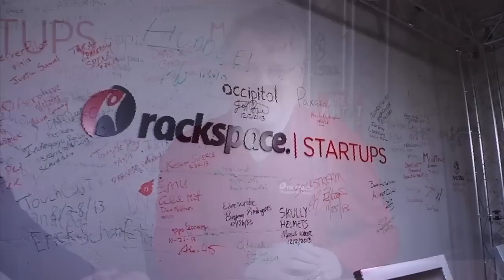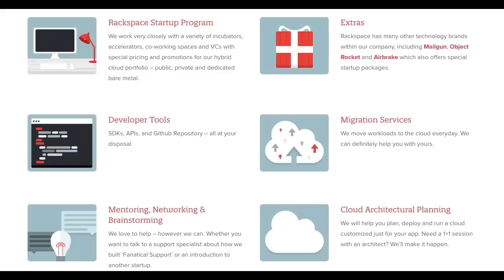Rackspace's President Taylor Rhodes on the Price Wars and Future of Cloud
As the price wars of cloud storage continues, why would anyone pay more particularly for Rackspace? Taylor Rhodes, president of Rackspace, explains that the total cost of ownership (TOC) has a lot to do with choosing the correct cloud service for you.

Paying for cloud is just one aspect of the total cost as it doesn't include infrastructure, software, and the support to maintain. It all depends on how a company is willing to allocate its time and energy. Rackspace's pricing model continues to give more transparency to its customers on what exactly it includes, such as its Fanatical Support.

If there's one misperception of Rackspace that Taylor would like to correct is that Rackspace isn't just a web hosting company. Rackspace got into Cloud early and employs some of the smartest people for Cloud, including those who built OpenStack with NASA.

With over 200,000 customers who love us, Rackspace continues to demonstrate that it can help with Cloud solutions with the right products and the right people.